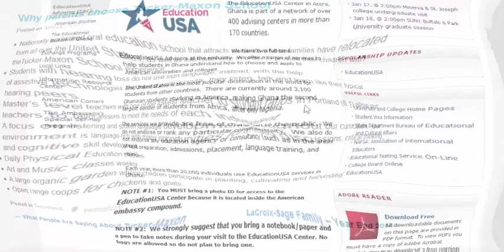Study at Home - Distance Education Through Online Helps(part-5)